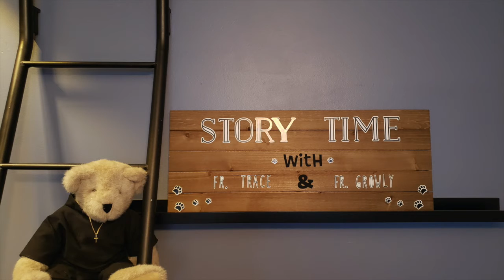Storytime with Fr. Trace & Fr. Growly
Tonight's story Fr. Growly plays the part of Jacob in Jacob's Ladder. Tune in to see him in his debut role!